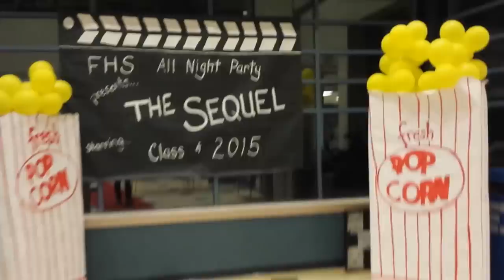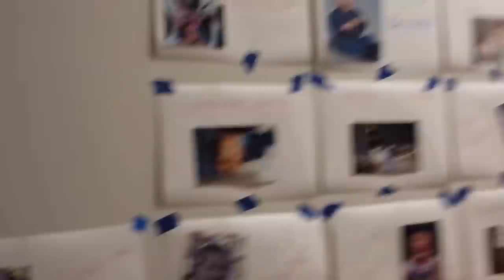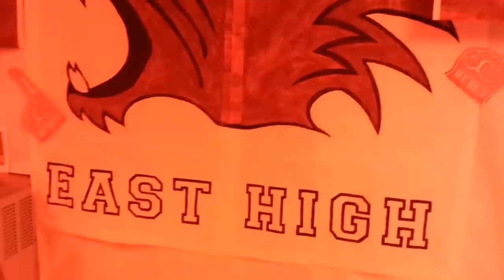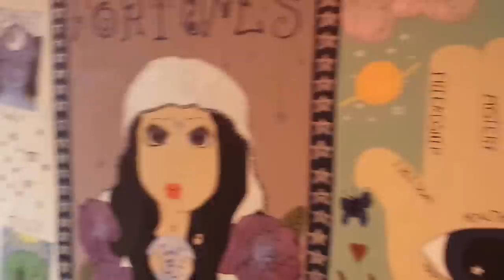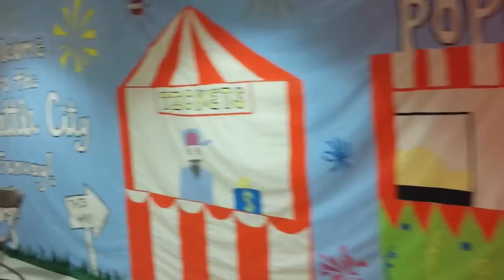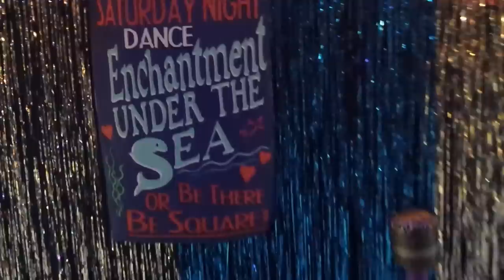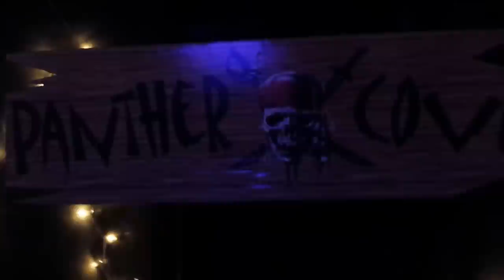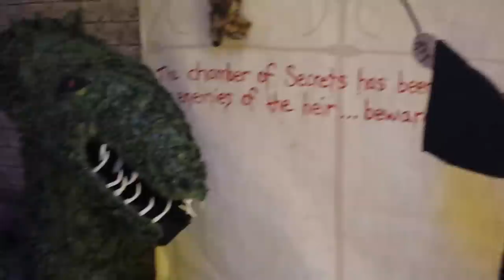All Night Party 2015 - The Sequel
A walk through to capture the transformation of the Horace Mann Middle School into the setting for the Franklin High School All Night Party. A completely volunteer effort that creates a memorable and safe evening celebration!